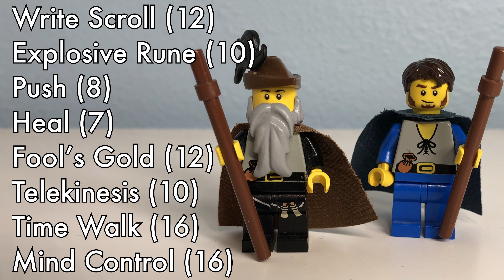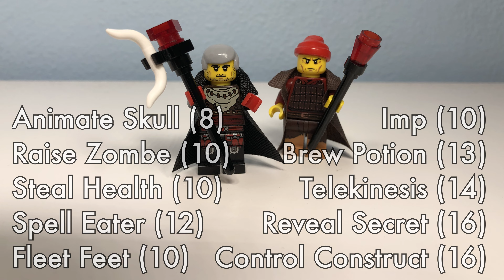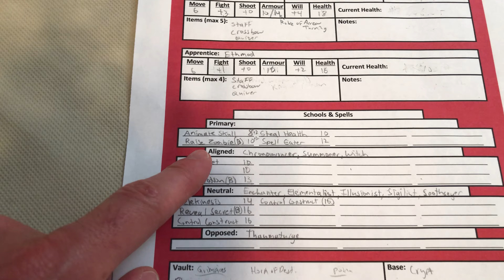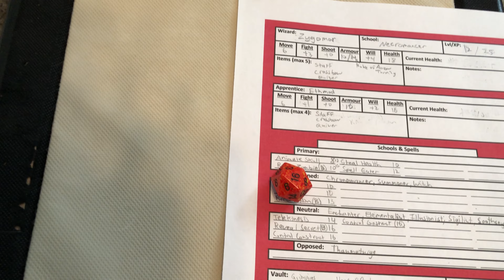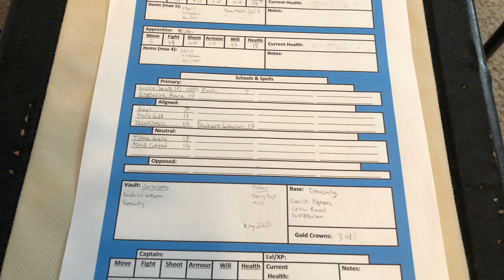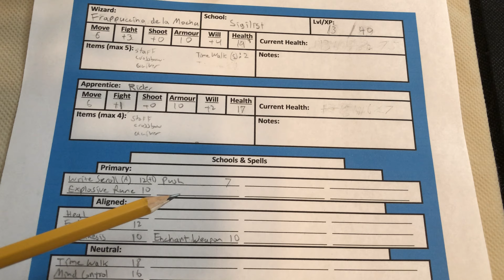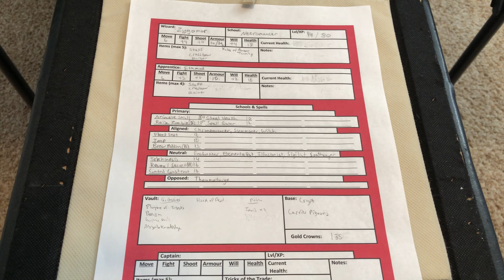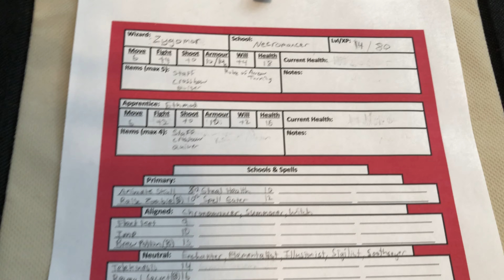Frostgrave 2E: #11 Attack Site (Hunt for the Golem)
My Frostgrave 2nd Edition campaign now goes to the Hunt For the Golem supplement - the first mini-campaign released for Frostgrave, back when the 1st Edition originally published. Zygomor the Necromancer and Frappuccino de la Mocha the Sigilist Have arrived at the site of a very one-sided battle and investigate what may have caused the carnage...

Please keep all comments family friendly.

SPELL LISTS:
Sigilists: Frappuccino de la Mocha & Rider (Level 8)
 Spells:  Write Scroll (12[+1]), Explosive Rune (10), Push (8), Heal (7),
   Fool's Gold (12), Telekinesis (10), Time Walk (18), Mind Control (16)

Necromancers: Zygomor & Ethmod
 Spells: Animate Skull (8+2), Raise Zombie (10+2),
   Steal Health (10), Spell Eater (12),
   Fleet Feet (10), Imp (10), Brew Potion (13),
   Telekinesis (14), Reveal Secret (16), Control Construct (16)

Time Stamps:
0:00 - Opening
0:33 - Introduction of Mini-Campaign
1:41 - Wizards & Warbands
3:32 - Setup & Scenario Rules
5:15 - Deployment
6:50 - Animals & Corpse Markers
7:30 - Battle!
44:07 - Battle Results
49:31 - Wrap-Up